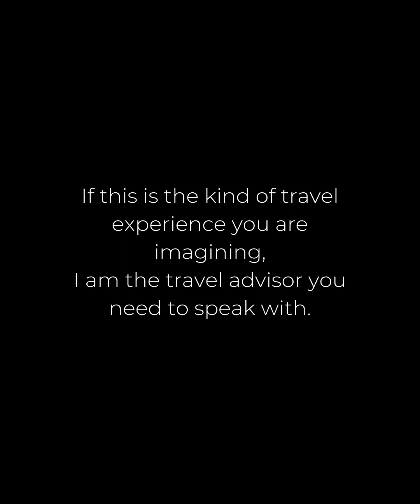Thank you to the Conrad Cairo, Movenpick Resort Aswan and the Hilton Heliopolis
I want to extend my heartfelt thanks to the Conrad Cairo, the Movenpick Resort Aswan, and the Hilton Cairo Heliopolis for their outstanding rooms, service, and hospitality during my stays in Egypt. Comfortable and luxurious accommodation in outstanding properties. I thoroughly enjoyed my time at these properties and I know that you will, too. Curious about these hotels/resorts? – ask me anything. I’m returning to Egypt – come with me.

Discover the difference a collection of unparalleled travel experiences makes. Begin your journey

𝐃𝐞𝐬𝐢𝐠𝐧𝐢𝐧𝐠 𝐛𝐞𝐬𝐩𝐨𝐤𝐞, 𝐞𝐱𝐩𝐞𝐫𝐢𝐞𝐧𝐭𝐢𝐚𝐥 𝐣𝐨𝐮𝐫𝐧𝐞𝐲𝐬 𝐟𝐨𝐫 𝐭𝐡𝐞 𝐮𝐫𝐛𝐚𝐧𝐞 𝐭𝐫𝐚𝐯𝐞𝐥𝐞𝐫.™
𝐇𝐞𝐥𝐩𝐢𝐧𝐠 𝐲𝐨𝐮 𝐬𝐞𝐞 𝐭𝐡𝐞 𝐖𝐎𝐑𝐋𝐃, 𝐨𝐧𝐞 𝐞𝐱𝐩𝐞𝐫𝐢𝐞𝐧𝐜𝐞 𝐚𝐭 𝐚 𝐭𝐢𝐦𝐞.™